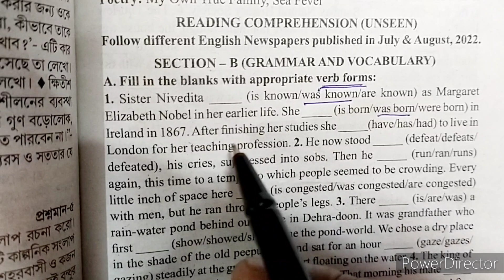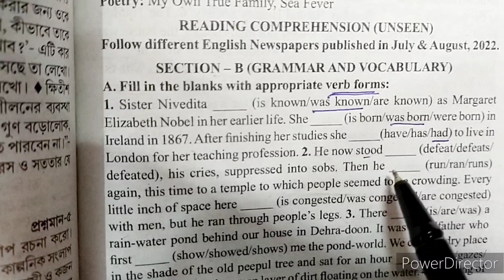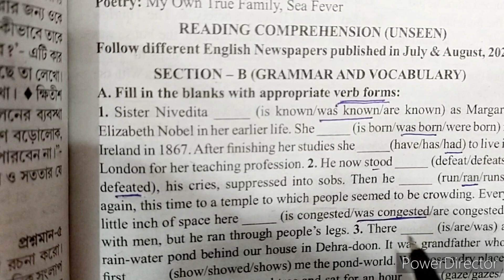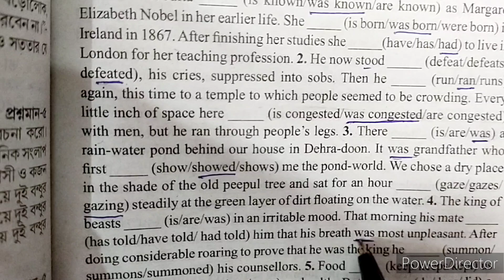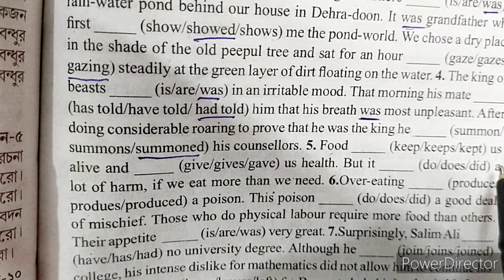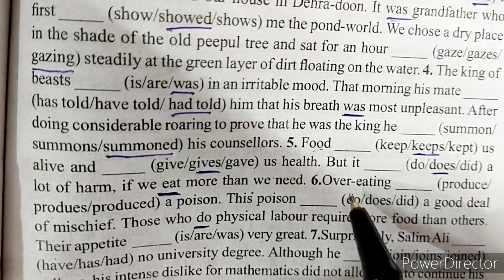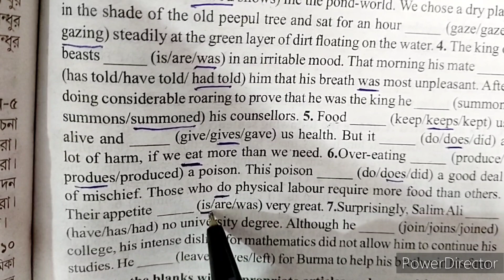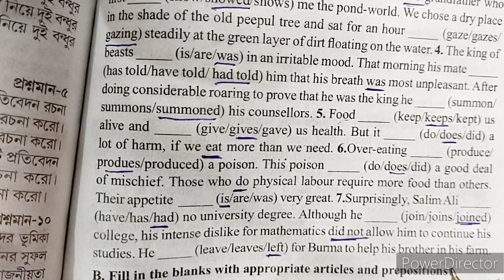2023 WBTA TEST PAPER SOLVED||TEST PAPER এর SUGGESTIONS অংশের VERB FORMS ||মাধ্যমিক 2023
2023 WBTA TEST PAPER SOLVED||TEST PAPER এর SUGGESTIONS অংশের VERB FORMS ||মাধ্যমিক 2023